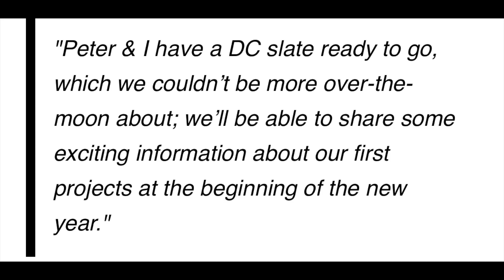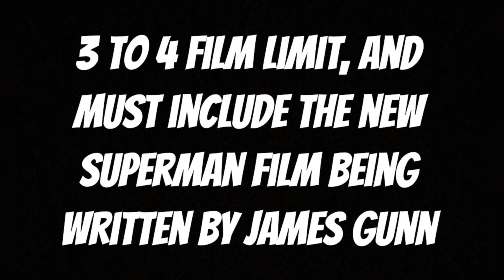DC Studios Film Slate Predictions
Times like this, where creative decisions have yet to be set in stone are truly exciting. Anything is possible. Here are what I think are some pretty great predictions for DC Studios upcoming film slate. Courtesy of a few friends of mine and yours truly.